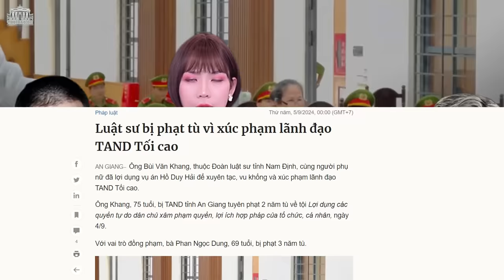Vì sao các hãng năng lượng tái tạo hàng đầu thế giới lần lượt rời khỏi Việt Nam?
Một số ý kiến cho rằng, việc đấu đá kéo dài trong nội bộ Đảng, cùng với tình trạng tham nhũng và những bất cập về mặt pháp lý, đã làm mất lòng tin của nhà đầu tư nước ngoài, nên họ bỏ đi. Đặc biệt, trong lĩnh vực điện, khi mà EVN vẫn được độc quyền mua bán điện.

Xem bài chi tiết tại:
Hoặc: